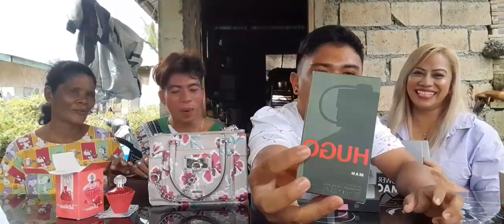JOWA REVEAL + UNBOXING PASALUBONG